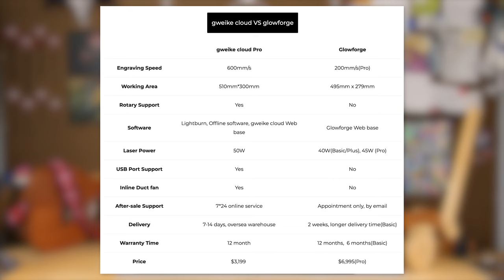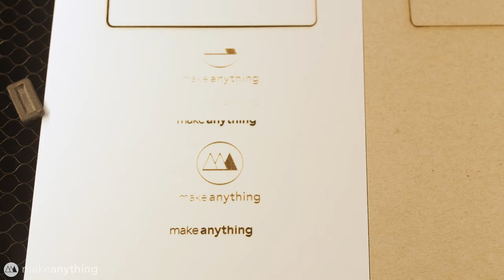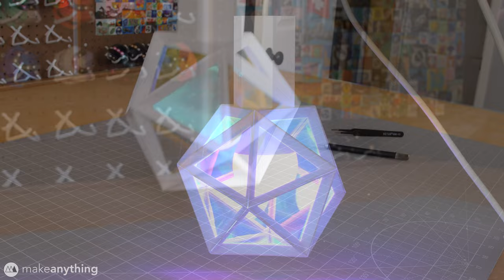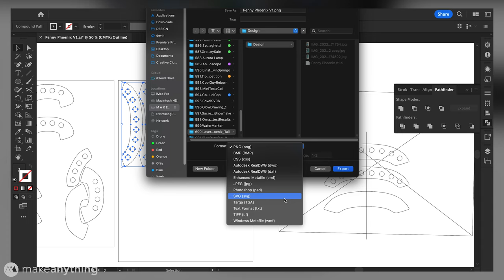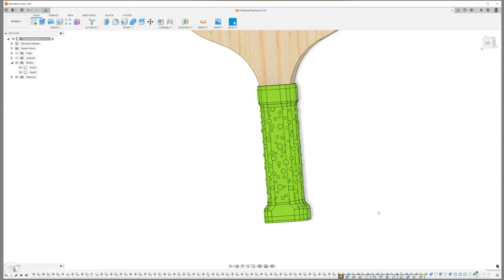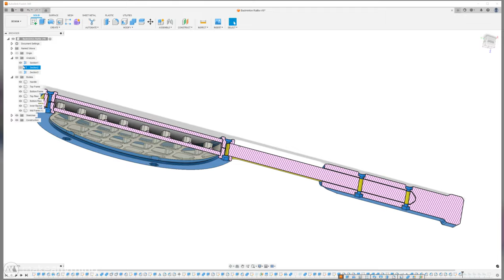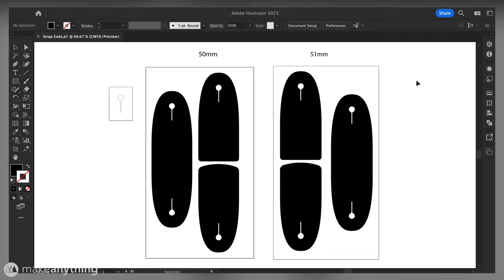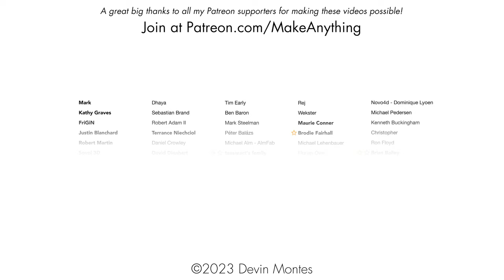"Cool Prints" w/ Gweike Cloud Pro 50W Laser Cutter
The latest addition to my makers arsenal is the Gweike Cloud Pro 50W Laser Cutter & Engraver. In this Cool Prints video, I'll share a variety of projects that put it to the test, combined with 3D printing and even some CNC mill action!

𝐏𝐫𝐨𝐣𝐞𝐜𝐭 𝐅𝐢𝐥𝐞𝐬

𝐒𝐡𝐨𝐩𝐩𝐢𝐧𝐠 𝐋𝐢𝐬𝐭*

• Gweike Cloud Pro II 50W CO2 Laser Cutter & Engraver w/ Rotary
• Self-Adhesive Dichroic Film
• Wyze Bulb Color LED Smart Lightbulbs
- or from Amazon
• Ferro Rods
• Globe Outsider Cruiser Board
• Titebond Wood Glue
• Flush Trim Bits
• 6mm Airsoft BBs
• M3 Screw Kit
• Qidi X-CF Pro 3D Printer
• Qidi Carbon Fiber Nylon Filament
• XFasten Tape Glue Roller
• Taylor BT2 Baby Taylor Acoustic Guitar
• OLFA Utility Knife
• OLFA Rotary Cutter
• E-6000 Adhesive

Chapters
00:00 Introducing the Gweike Cloud Pro
01:55 Laser Cutter Unboxing & Setup
03:51 Test Project (Tiny Fish)
06:23 Dichroic Lamp
11:02 Phoenix Tail Upgrade
15:40 Pickle Ball Paddles
19:30 Badminton Racket Rattle
22:02 Wooden Toy Fix
24:03 Suede Guitar Strap
29:18 Outro